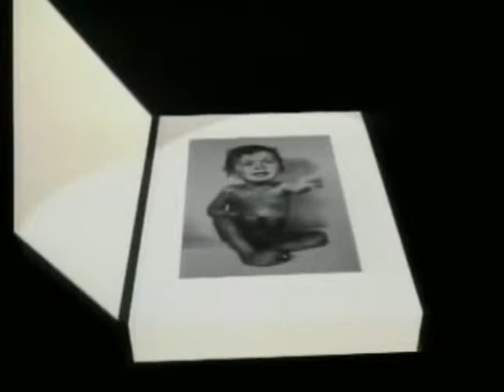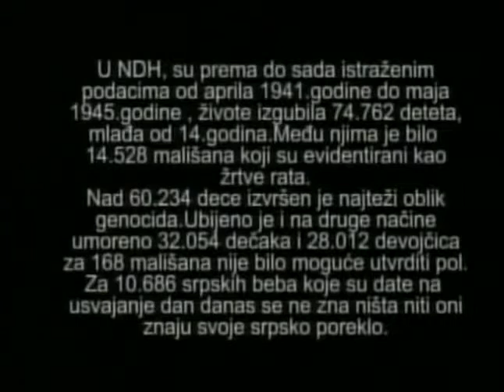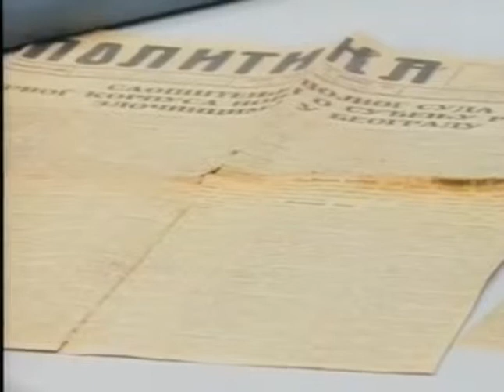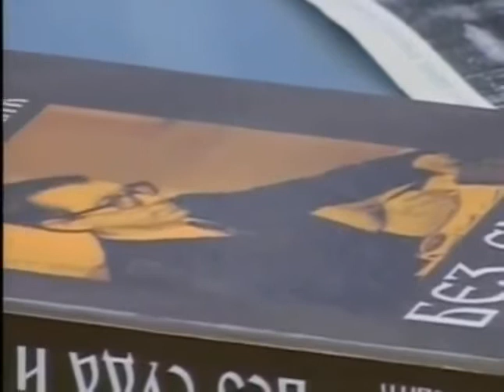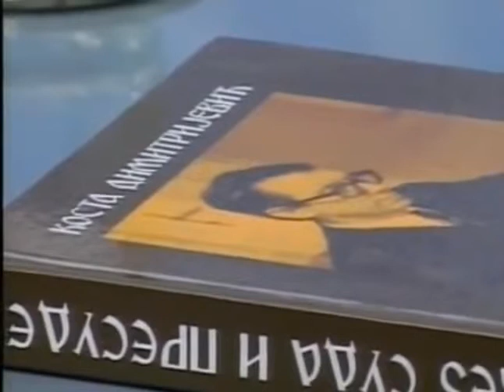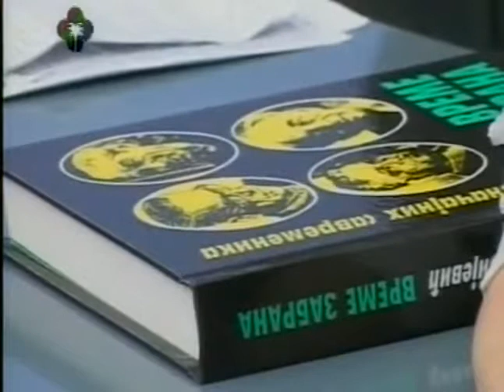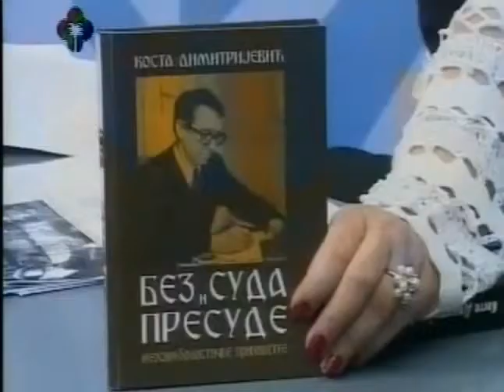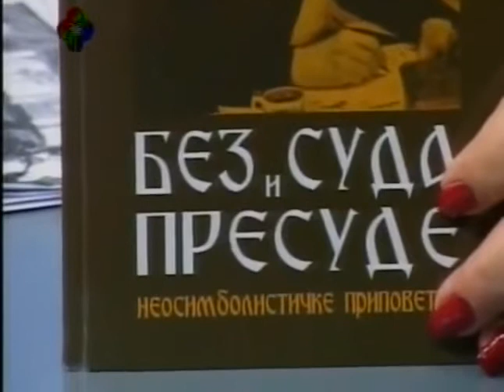Коста Димитријевић о јадним немачким голобрадим младићима.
Коста Димитријевић, књижевник и новинар, је говорио... да ли он сам зна о чему је то и како он говорио. Докле ће излапели новинари да зомбирају српску омладину? Нека пишу мемомаре и разговарају у кухињи са комшијама (ако ови буду хтели да слушају њихове глупости).